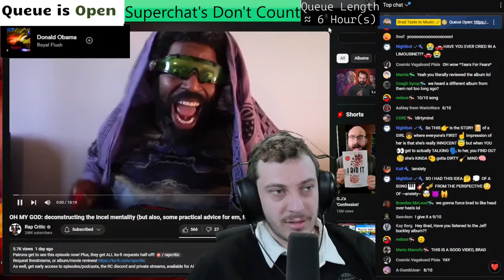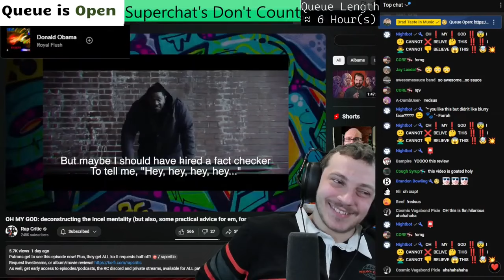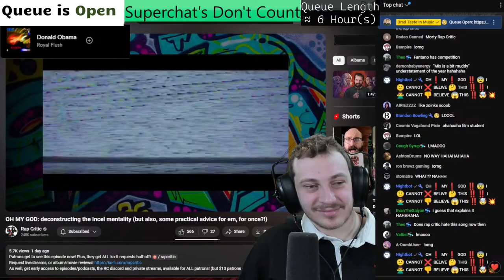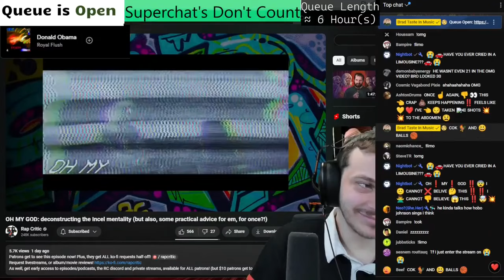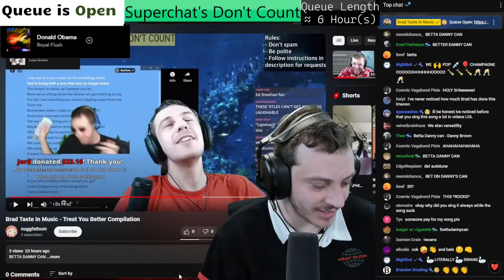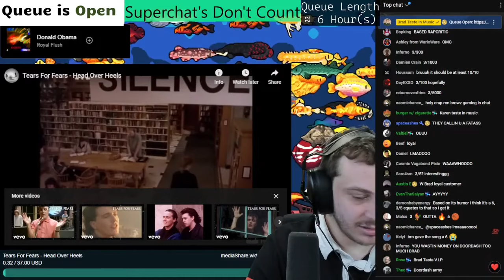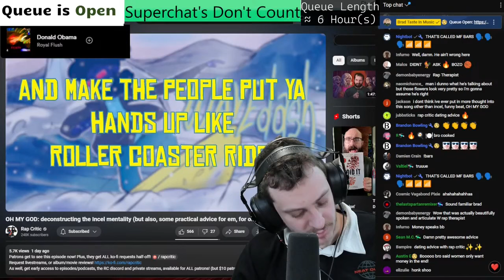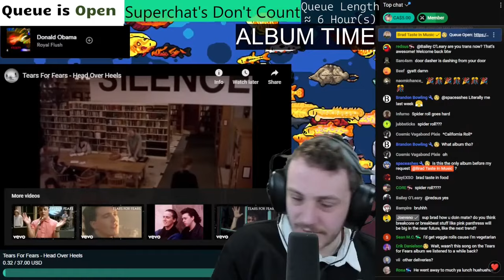Rap Critic Reflects on OH MY GOD | Brad Taste Uncut Reactions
Timestamps:
0:00 - 0. Start